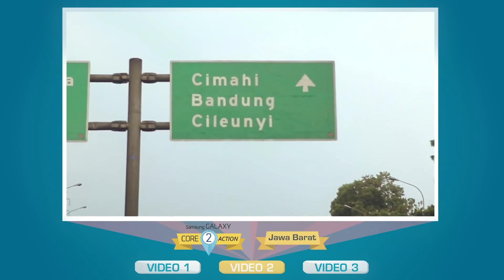GALAXY Core 2 : Core2Action - Jawa Barat - Video 2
Samsung GALAXY Core 2 Action telah menyembunyikan satu paket hadiah seru berisi Samsung GALAXY Core 2, Liburan eksklusif gratis di Pulau Komodo dan uang saku puluhan juta rupiah. Cepat temukan hadiah tersebut di salah satu tempat di JAWA BARAT.

Kamu harus memperhatikan petunjuk di dalam ketiga video ini untuk menemukan lokasi hadiah tersembunyi dengan cepat. Tim yang paling cepat sampai di lokasi berhak mendapatkan hadiah tersembungi, tanpa undian. Tunggu apa lagi ? Segera beraksi dan jadilah yang tercepat dengan Samsung GALAXY Core 2. Simak Video nya dan temukan hadiahnya!